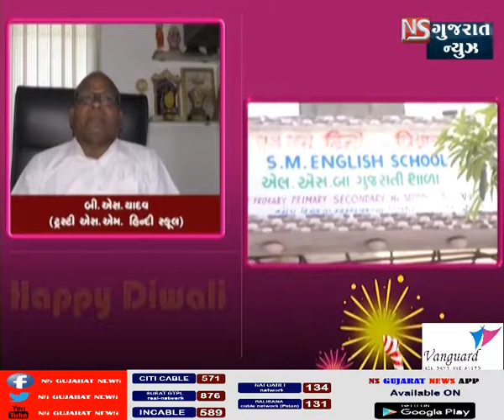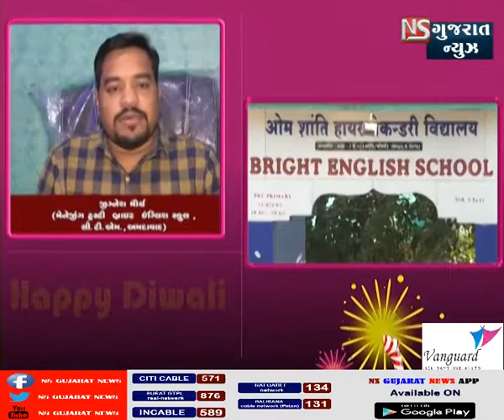FRESH NEWS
FRESH NEWS || NS_GUJARAT_NEWSNS Gujarat News brings you the latest and live news from Gujarat with a complete package of important news and current happenings of India and world news in Gujarati.